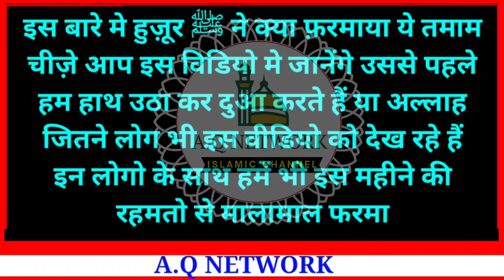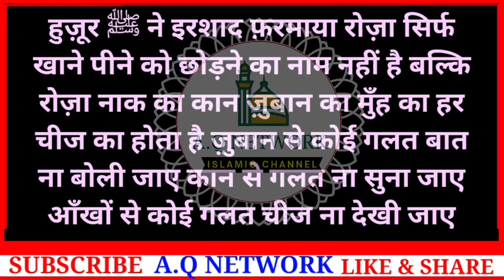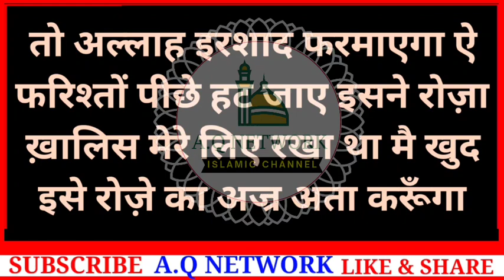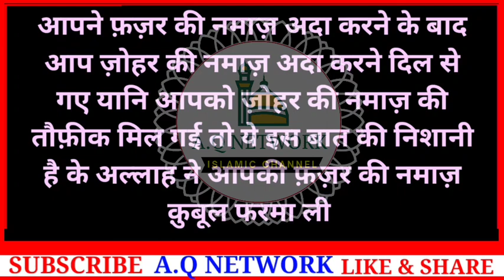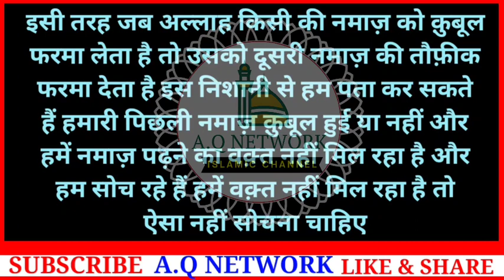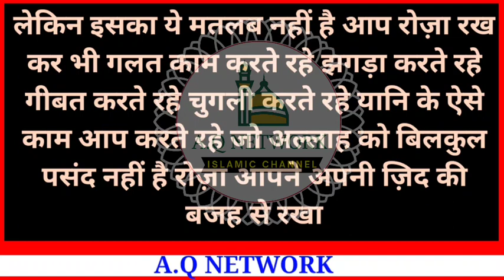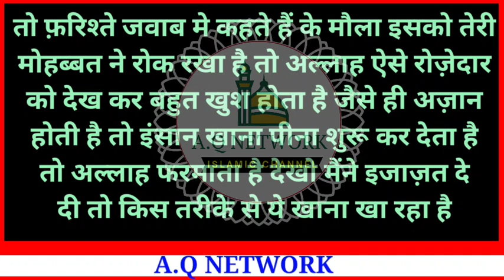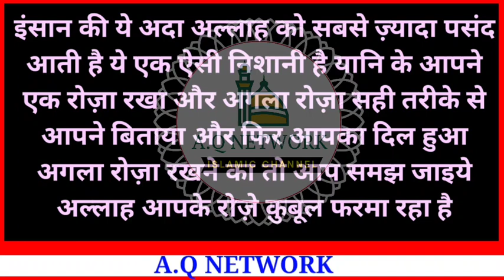रोज़ा क़ुबूल होने की 3 निशानियाँ - आपको ये 3 निशानियाँ दिखे तो समझ जाना रोज़ा क़ुबूल हो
Video acchi lage to dil se is video ko Like karen aur
video ko aage Share zaroor karen
Aur sawab ke mustahiq bane
Allah aapko jaza e Khair ata farmay